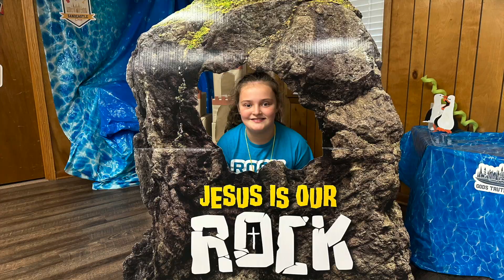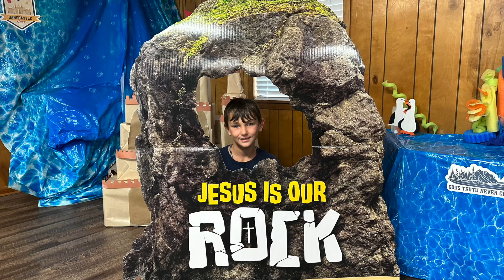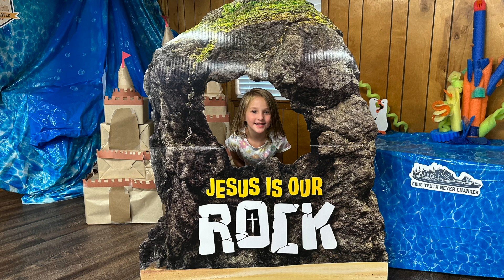VBS 2024 Enterprise Baptist Church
Breaker Rock Beach